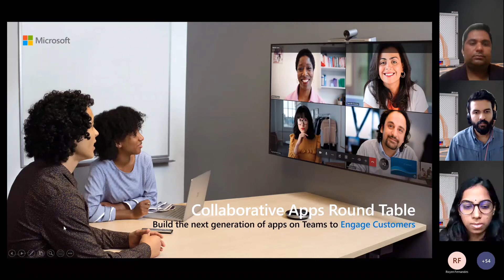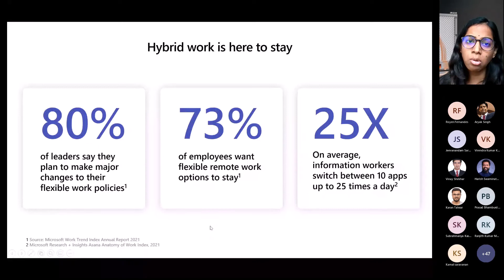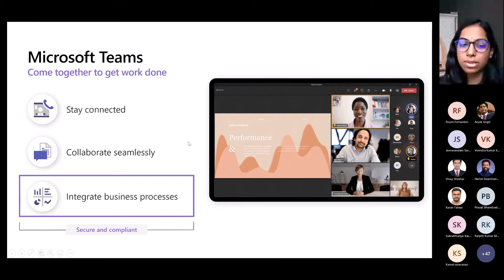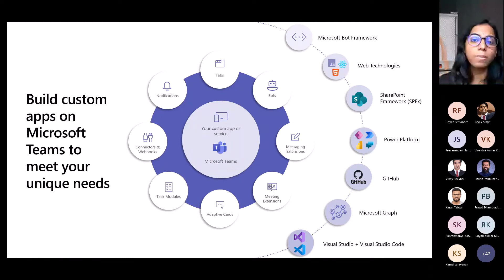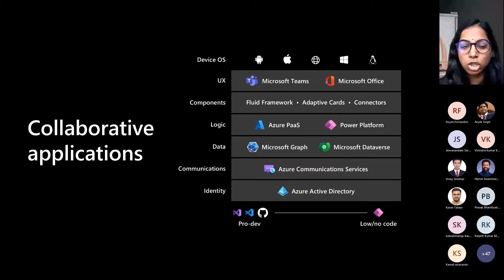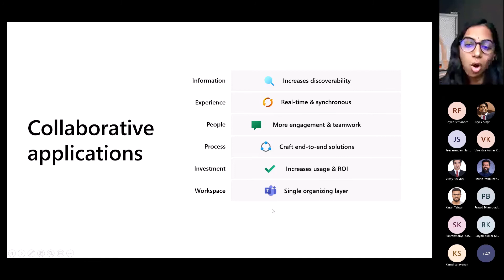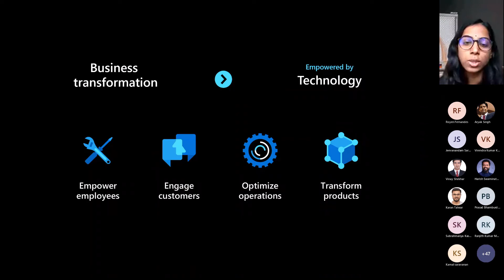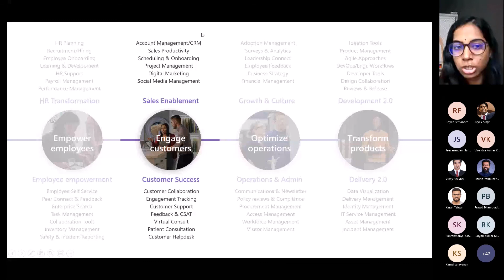Introduction to Collaborative Apps on Teams - CART - Sept 2021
On the 30th of September, Microsoft Teams (India) hosted its second Collaborative Apps Round Table (CART) focusing on how to ‘Engage Customer’ using Teams Platform for enterprise customers across regions and verticals.

In this video, we address the question why Collaborative Apps on Microsoft Teams and how you can transform your organization's processes using them.